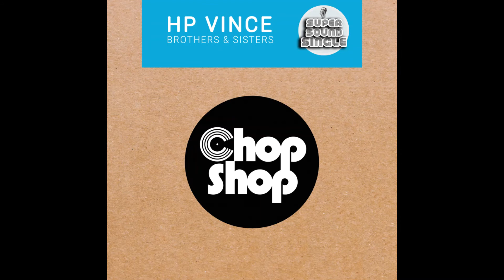HP Vince - Brothers & Sisters